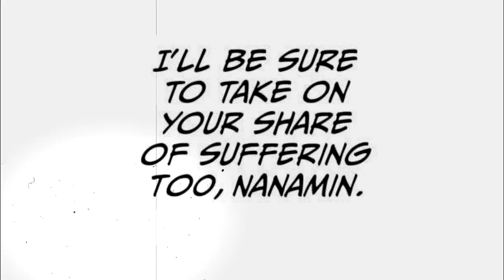The Shibuya Incident Arc Explained (Jujutsu Kaisen)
The Shibuya Incident Arc Explained In One Video. ENJOY!

introduction: 0:00
The Beginning Of Shibuya 0:37
Gojo Vs Disaster Curses 2:57
Yuji Vs GrassHopper 6:45
Gojo Goes All Out 9:03
Yuji, Megumi & Ino Team Up 18:31
Yuji & Megumi Vs Awasaka 21:54
Toji Zenin Return 22:35
Toji Being A Menace 23:58
Nobara Vs Haruta 26:51
Nanami Rampage 27:59
Yuji Vs Choso 30:27
Mei Mei Vs Cursed Spirit 35:55
Naobito, Nanami & Maki Vs Dagon 37:15
Sukuna Returns 44:02
Megumi Vs Toji 45:35
Sukuna Vs Jogo 48:15
Summoning Mahoraga 51:47
Sukuna Vs Mahoraga 53:17
Yuji Returns & Vs Mahito 55:40
Nobara Joins The Battle 59:50
Mahito's Goated Speech 1:04:25
Yuji & Todo Vs Mahito 1:05:39
Geto/Brain Joins 1:16:53
The End 1:24:36

Aim: For you to enjoy the video and take something away from it!